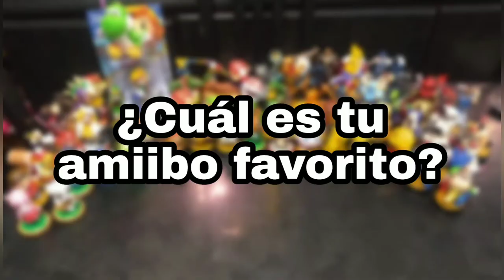TAG DEL AMIIBO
Aquí te presento mi TAG del Amiibo, donde tomé la inspiración del TAG del Funko adaptando diversas preguntas a las figuras de Nintendo.

Preguntas:
1. ¿Cuántos amiibo tienes?
2. ¿Cuál fue tu primer amiibo?
3. ¿Cuál es tu amiibo más reciente?
4. ¿Cuál es tu amiibo más valioso?
5. ¿Cuál es tu amiibo favorito?
6. ¿A qué amiibo le tienes un cariño especial?
7. ¿Cuál es tu amiibo que menos te gusta?
8. ¿Cuál es tu amiibo más raro?
9. ¿Qué amiibo te fue más difícil de conseguir?
10. ¿Qué amiibo te gustaría tener?
11. Cuenta una anécdota especial con algún amiibo.